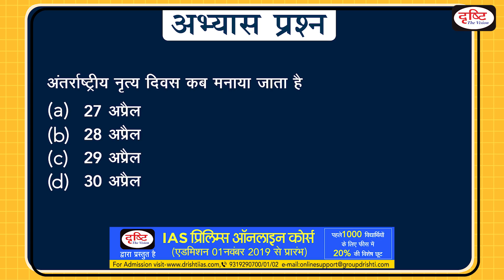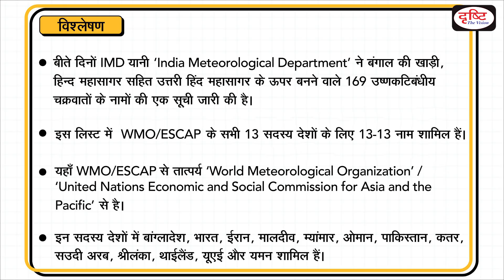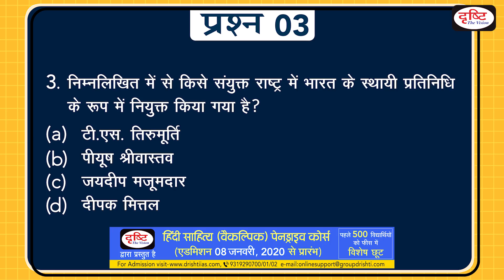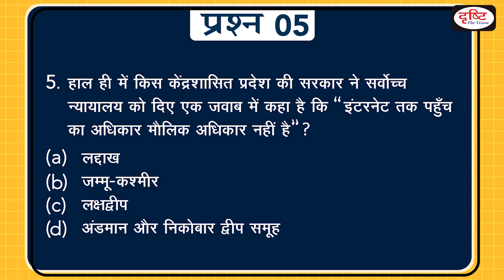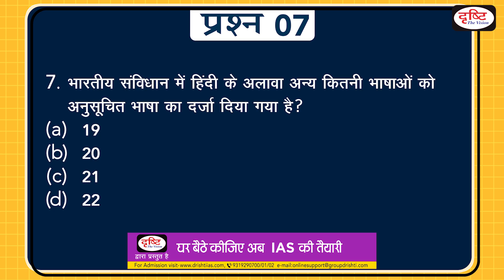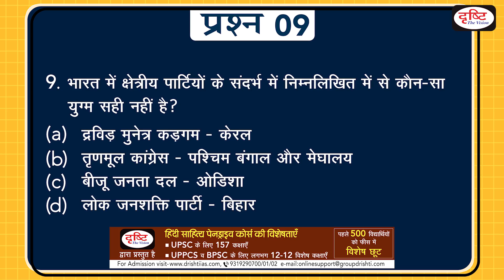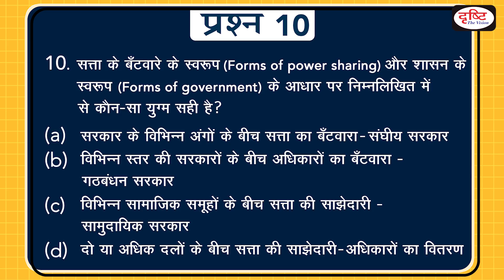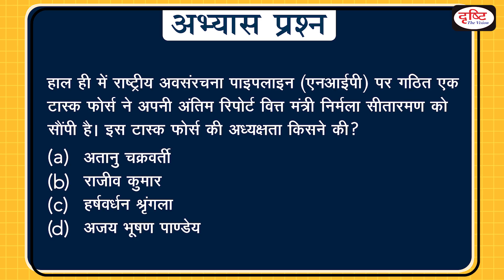Today's GK - 30 April , 2020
प्रिय व्यूअर्स,

उम्मीद है आप स्वस्थ और सुरक्षित होंगे। हमें खेद है कि COVID 19 संकट के चलते एक लंबे अंतराल तक हम आपके लिए Today's G.k. Programme अपलोड नहीं कर पाए।
बहरहाल, वर्तमान स्थितियों के मद्देनजर नए कलेवर के साथ हम इस प्रोग्राम की फिर से शुरुआत कर रहे हैं।
इसमें 10 प्रश्नों की चर्चा होगी जिनमें 5 current affairs से और 5 पारंपरिक विषयों से जुड़े प्रश्न होंगे। दरअसल, COVID 19 प्रकोप के कारण अभी विविध क्षेत्रों से जुड़े समाचार कम ही आ रहे हैं। इसलिए कुछ समय के लिए हम इस फॉर्मेट को अपनाएंगे। स्थितियाँ सामान्य होते ही Today's G.k. को पुराने फॉर्मेट में शुरू किया जाएगा।

उम्मीद है कि आप सभी इस आंशिक परिवर्तन का स्वागत करेंगे। आपके सहयोग के लिए अग्रिम आभार। इस कार्यक्रम में हम Daily Current Affairs की चर्चा करते हैं। आप भी जुड़ें हमारे इस प्रोग्राम से और करें अपनी करेंट अफेयर्स की तैयारी को मजबूत।

1. To The Point- Short Notes

4. G.S. Mains Paper Discussion- 2018

10. To The Point- Special

15. Indian Economy- Target PT 2019

17. 2nd ARC Based Articles

18. Drishti IAS- Extra-Curricular Activities

20. GS Mains Paper Discussion- 2019

25. How To Fill D.A.F (Mains Form)

26. Answer Writing Tips (by Dr. Vikas Divyakirti)

29. Concept Talk- By Dr. Vikas Divyakirti

35. Hindi Literature Paper Discussion- 2018